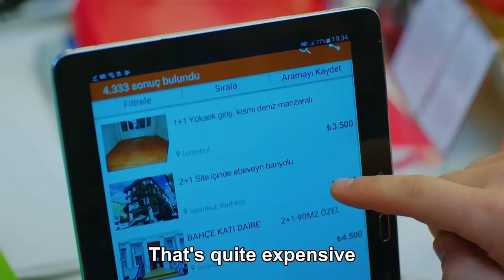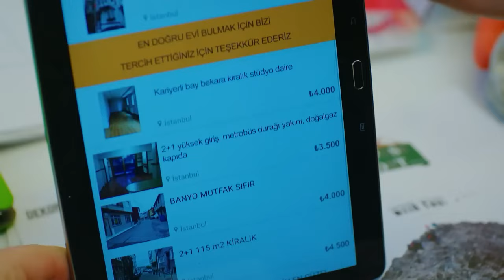Who Is The Person Lying In The Office? - Daydreamer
Who Is The Person Lying In The Office? "ADVENTURES IN THE OFFICE #45"
(English Subtitles)

Daydreamer | Erkenci Kus

Erkenci Kus (English title: Daydreamer) is a Turkish-made romantic comedy series by Gold Film.

Production : Gold Film
Producer : Faruk Turgut
Director: Çağrı Bayrak - Aytaç Çiçek
Scenario: Aslı Zengin - Banu Zengin Tak - Ayşe Kutlu